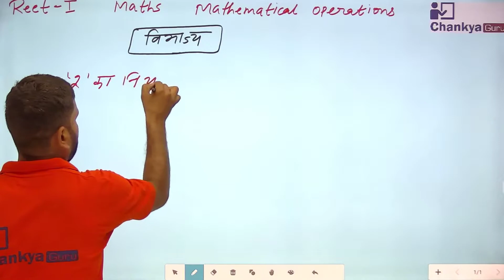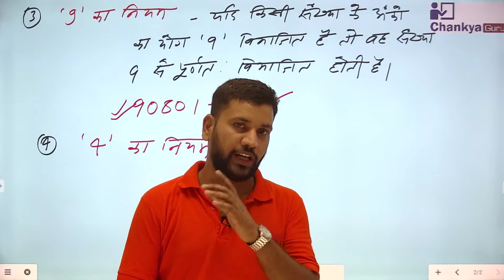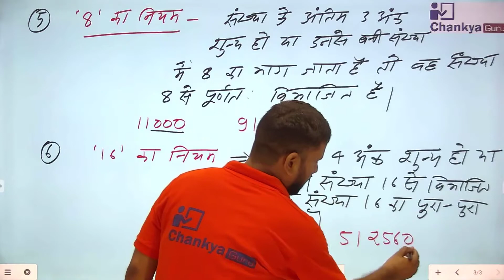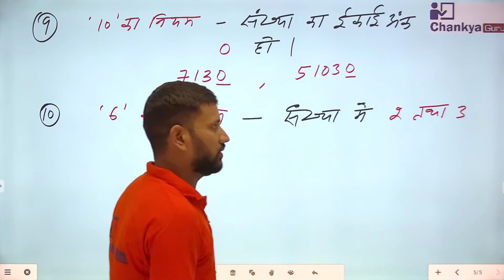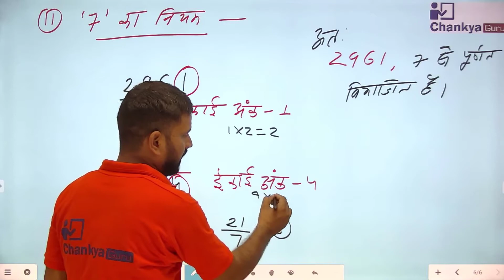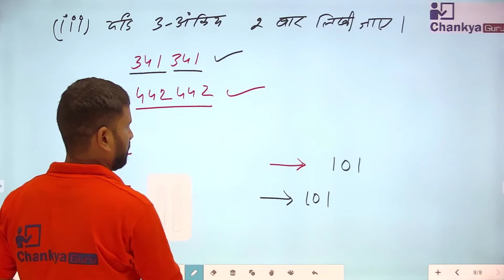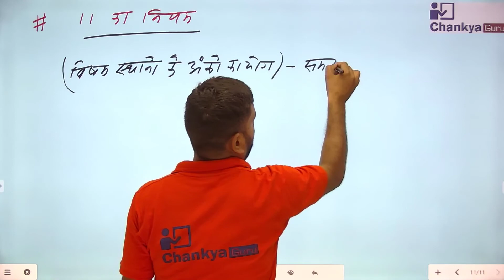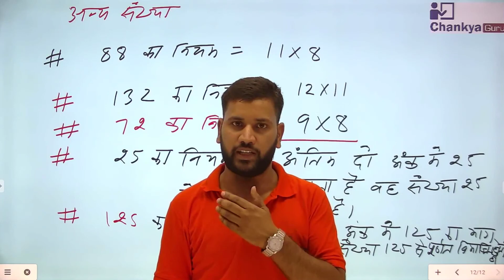गणितीय संक्रियाएँ-Part-3 (इकाई-1) II गणित II For REET Exam-2020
चाणक्य एजुकेशन ग्रुप के डिजिटल प्लेटफॉर्म पर आपका स्वागत है l विभिन्न प्रकार की प्रतियोगी परीक्षाओं की तैयारी करने वाले विद्यार्थियों को आधुनिक तकनीकी के माध्यम से घर बैठे उच्च - गुणवत्ता युक्त शिक्षा प्रदान करने के लिए इस यूट्यूब चैनल की शुरुआत की है l यहाँ पर आप नियमित रूप से प्रतिदिन सभी परीक्षाओ की तैयारी  हेतु फ्री ऑनलाइन क्लासेज प्राप्त कर सकते है l

Chankya Guru टेलीग्राम चैनल को नीचे दिए गए लिंक पर क्लिक कर Join करें I

यहाँ आप विभिन्न प्रतियोगी परीक्षाओं के लिए शिक्षण सामग्री प्राप्त कर सकते है-

✅REET Course के वीडियो लेक्चर्स की PDF
✅Patwar Course के वीडियो लेक्चर्स की PDF
✅ Police Constable Course के वीडियो लेक्चर्स की PDF
✅इन सभी प्रतियोगी परीक्षाओं की वस्तुनिष्ठ प्रश्नों की PDF
✅इसी के साथ सभी प्रतियोगी परीक्षाओं से संबंधित अन्य महत्वपूर्ण सूचनाएं भी प्राप्त कर सकते है I